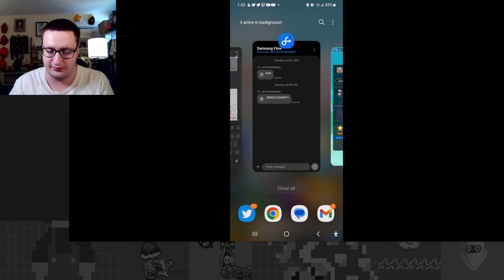A Sunshine Spectacular! - Sunshine Tour Part 1 - Mario Kart Tour